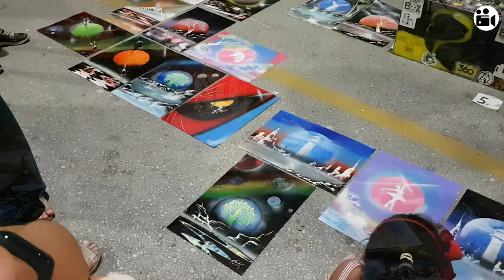Scenic Drive to Alexandroupoli | Greece | Lighthouse | Harbor | Apolloniados Blvd | Alex Beach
00:22:17 Alexandroupoli
00:35:20 Plaja Alex Beach
Thumbnail photo made by Kostas Gur